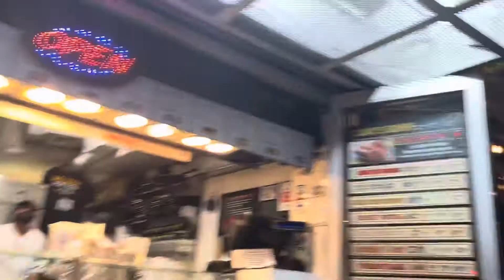Midtown Manhattan - NYC - November 7, 2022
Walks and gratitude are great ways to release stress.